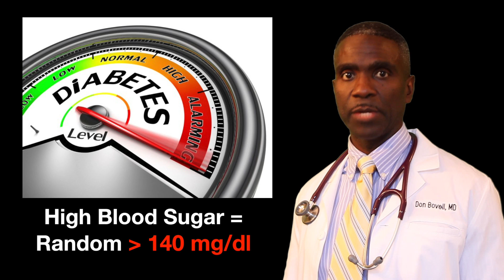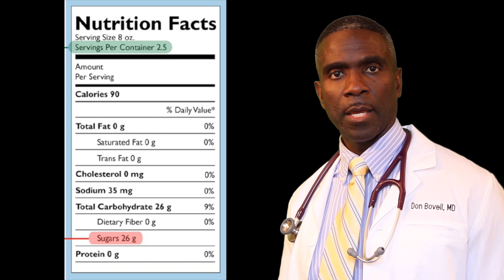BLOOD SUGAR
Dr. Don Bovell tells you how to BE SMART and lower your blood sugar.